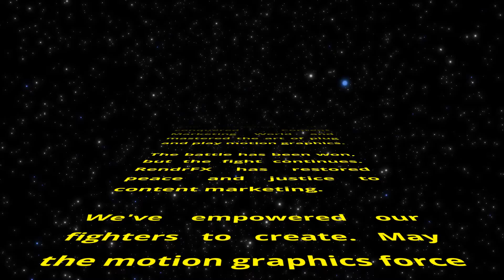Jedi Video Masters - Content Marketing World Star Wars Intro Maker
In a time of great potential in social media, we have hope. RendrFX has come to rescue content marketing from video turmoil.

Visit RendrFX at Content Marketing World (CMWorld) September 6-9, Booth 48. Come see how the social video saga unfolds.

Need a motion graphics logo intro for your Gaming Channel? RendrFX has an awesome intro maker platform. In this dynamic intro, your logo starts shattered and the pieces are reconstructed to reveal your brand, with a flash of light. Ideal for Youtube intros, presentations, outros, gaming channels, and more.

With RendrFX, you get:
* Access to hundreds of plug & play motion graphic templates
* Access to over 500,000 HD stock media files
* Access to over 100,000 stock audio files
* Unlimited video creation
* Hassle free licensing

Want to create awesome intro maker videos like this one? RendrFX makes it easy!